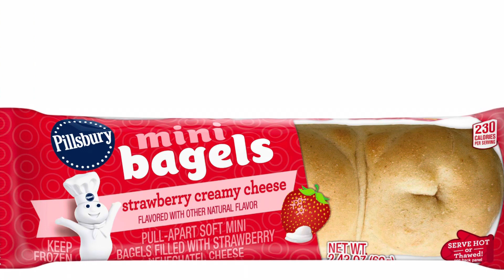Thursday, October 19th Morning Announcements